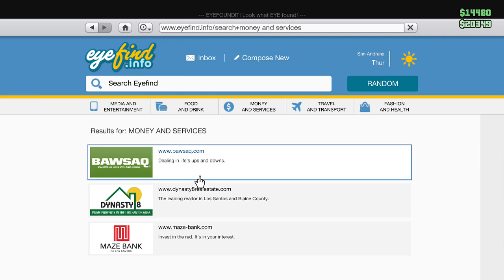GTA V: Free Mode Temper Watch Out w/ Friends #10